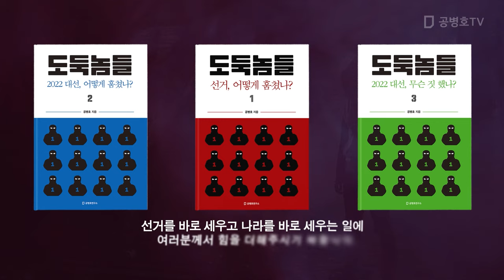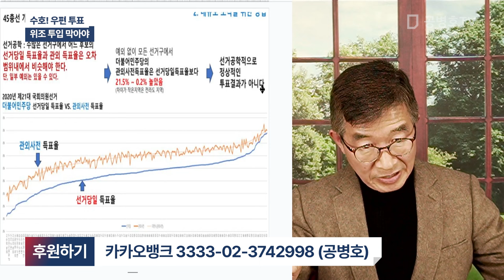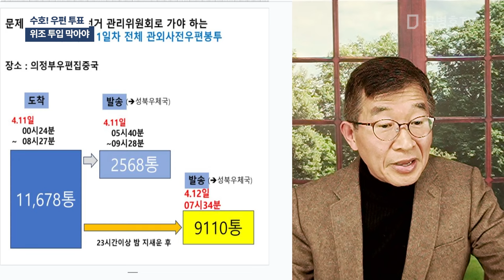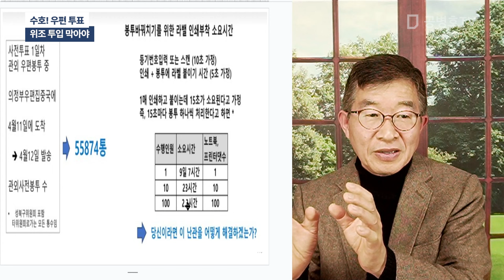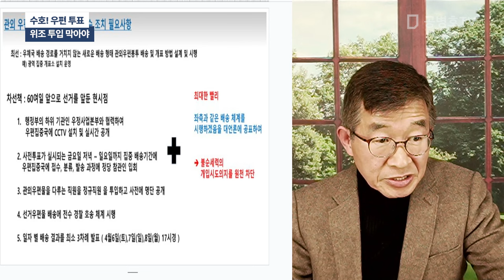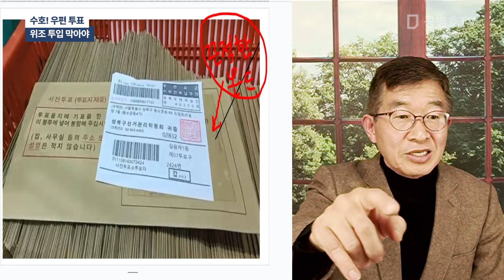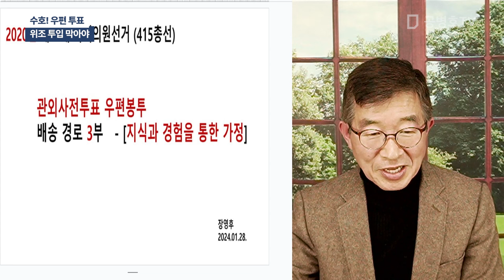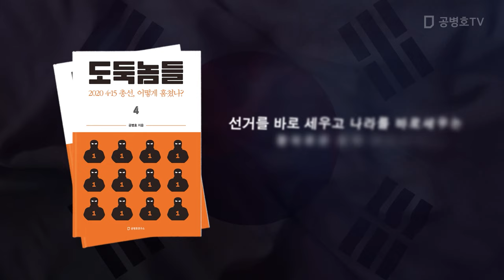수호! 우편 투표 / 위조 투입 막아야 [공병호TV]